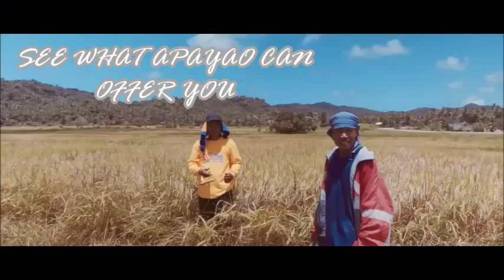Apayao Promotional Video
Jelly Anne Bie
BSTM4A